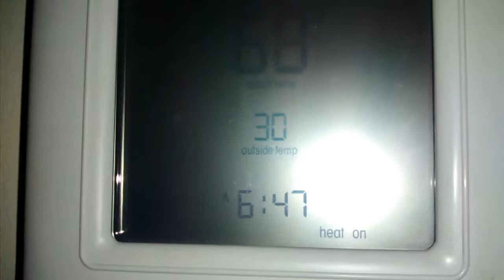Ultralight Hammock Tube Setup, Below Freezing Test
This is my absolute favorite way to stay warm in a hammock.  2 Blizzard Survival Tubes form the basic setup.  The tubes cost about $35 each, and they are warmer than any other material, per equivalent weight (more than twice as effective as down, for the same weight).  I spent 3+ hours testing this night, in 29-30 degree weather, and I was *cozy warm.  I normally sleep VERY cold, so this was an exceptional result for just over 2 pounds of equipment.  During the last part of the test, I added another tube, and it was warmer than my bed inside.  It's totally waterproof, ridiculously inexpensive, really fast and dead simple to set up (I can do it in about 2 minutes), and lighter than anything else I've ever come across for below freezing protection.